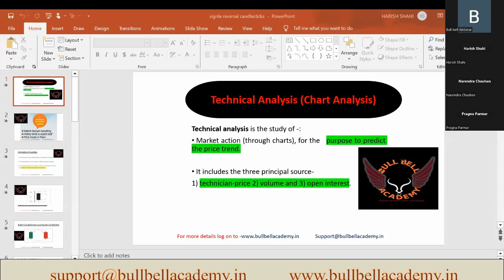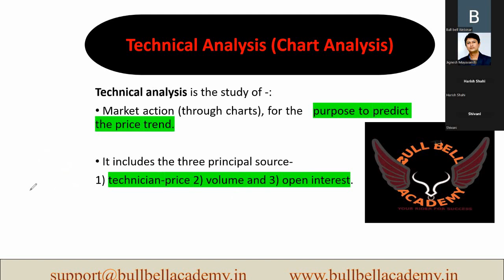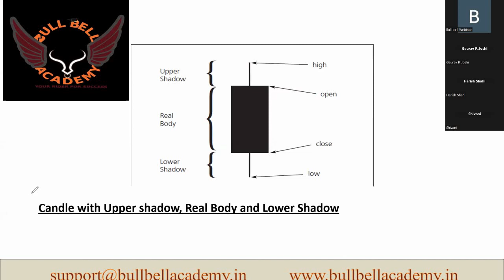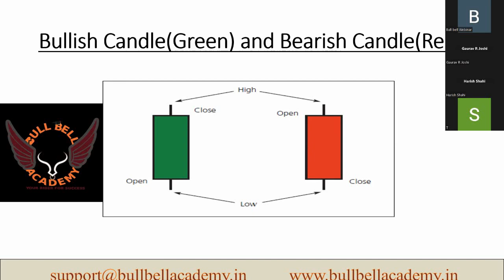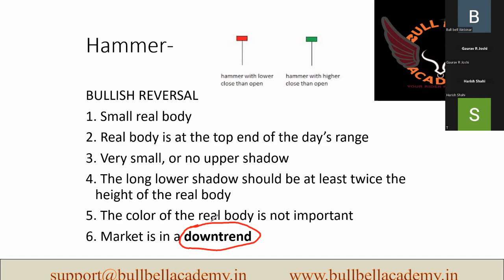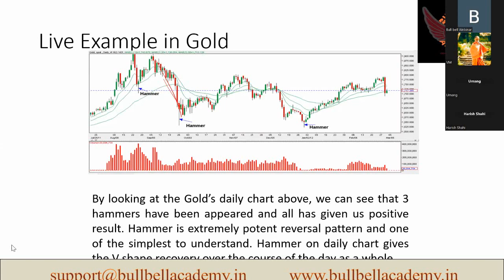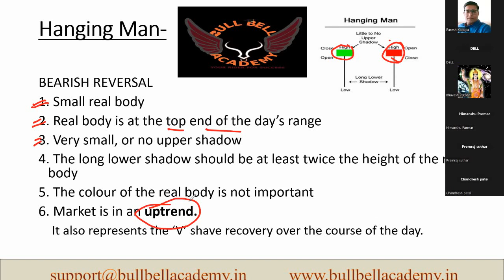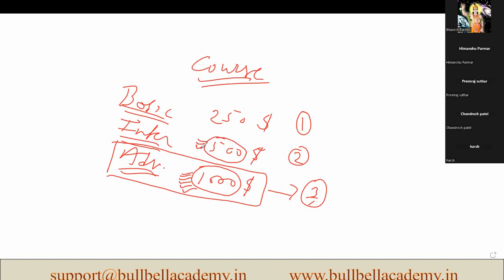CANDLESTICK ANALYSIS 13 12 23